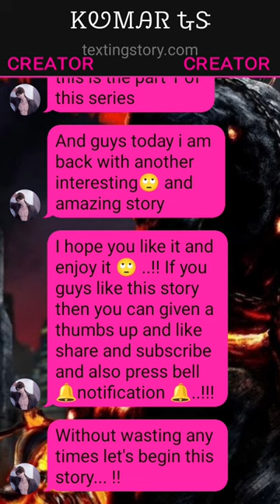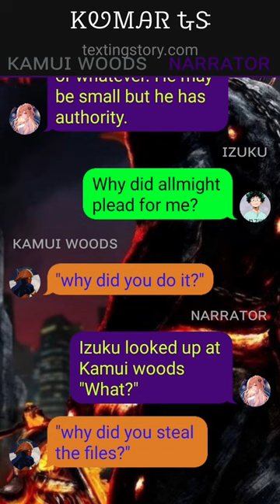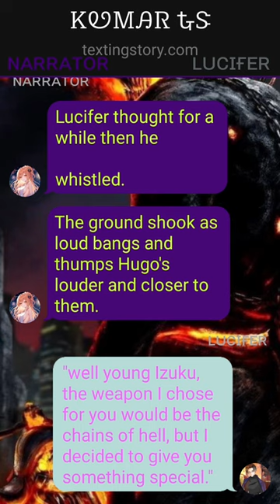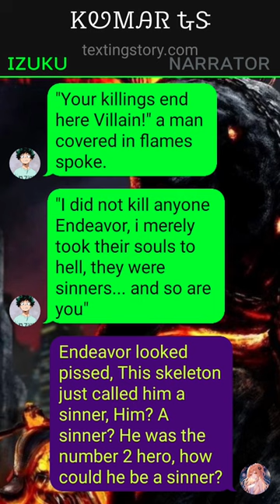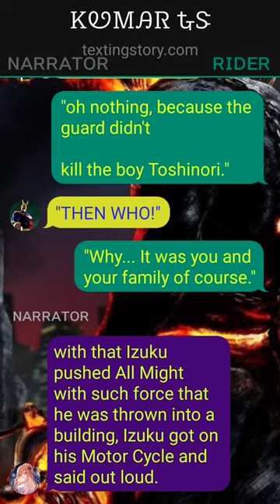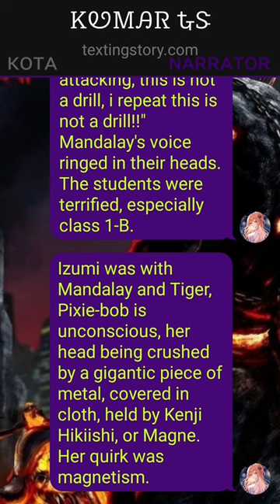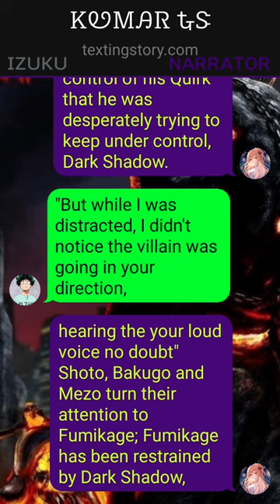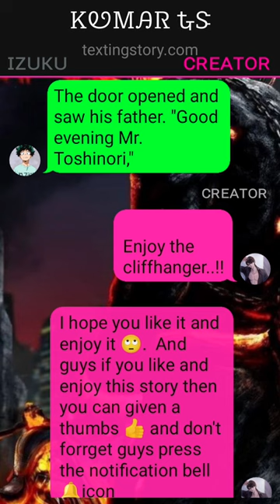Ghost Rider Deku Texting Story~{izukuvsghost}~{Part-1}~{izuuxharem}